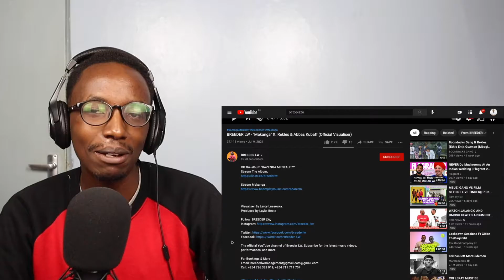BREEDER LW - "Makanga" ft. Rekles & Abbas Kubaff | REACTION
This is a reaction video by StreetWorthy​​​​, of BreederLW and AbbasKubaff​​​​ performing Makanga​​​​.

Off the album "BAZENGA MENTALITY"
Stream The Album;

Visualiser By Leroy Lusenaka.
Produced by Laykx Beats